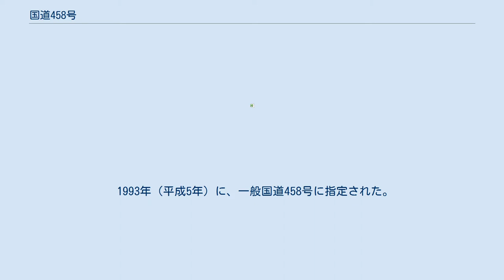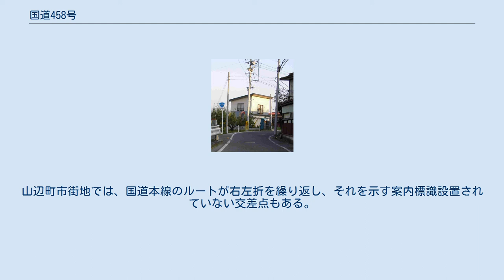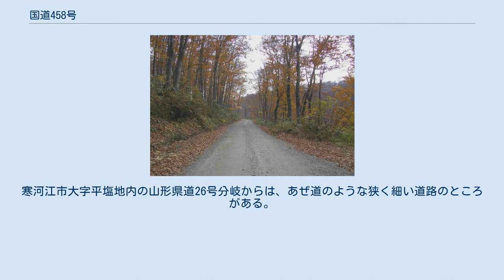国道458号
国道458号（こくどう458ごう）は、山形県新庄市から上山市に至る一般国道である。
 山形県新庄市の市街地を走る国道13号分岐点である五日町交差点から、寒河江市や山形市を経て、上山市で国道13号に再び接続する山形県内の一般国道路線である。
盆地を走る国道13号とは西側で南北に延びるように並行しており、月山がある出羽山地の十部一峠越えの丘陵地や山裾を走り、鮭川村・大蔵村・大江町・山辺町の各役場付近を通過する。
国道47号（新庄市）・国道112号（寒河江市）との重用区間を除いた実延長区間（109.7 km）は指定区間外に区分されており、山形県が管理する。
 日本国内では唯一、本線に車両通行可能な未舗装路（ダート）区間を残す国道として知られていたが、大雨災害からの復旧を期に、2021年（令和3年）年から通年通行止めのうえ、十分一峠の北側約8 kmの区間で舗装工事が行われている。
同年度の冬季閉鎖の間にも工事が続けられ、2022年（令和4年）の冬季前の完成を予定している。
 国道458号の十部一峠越えの道は、もともと日本三大銅山のひとつに数えられた永松銅山へ向かうために切り拓かれたものである。
江戸時代、十部一峠の番所では外部の商人から商品の代銀の10分の1を通行料として徴収することが行われていて、松永銅山へ入る外部商人は新庄藩に「十部一役」を前納しなければならなかった。
永松銅山で働く労働者は最盛期には約300人に上ったが、1961年（昭和36年）に閉山すると、この道も次第に寂れていった。
 1993年（平成5年）に、一般国道458号に指定された。
国道に指定された経緯は、当時国道が通っていない山形県内の各自治体が集まって、この道の国道昇格を請願したためだといわれている。
これを顕著に物語るのは国道458号の経路で、新庄市から鮭川村の村役場付近で鋭角にターンし、南の大蔵村へ向かうという奇妙なルートをたどっている。
 起点・新庄市から鮭川村を経て、大蔵村大字南山の肘折温泉までは道路はよく整備されている。
 肘折温泉付近を境に南は道幅は急激に狭くなり、大蔵村肘折から寒河江市の境界をなす十部一峠以北までの区間は、現在の国道で唯一、車両通行可能な未舗装区間と言われている。
未舗装路は急カーブもあり、幅員は自動車1台分ほどですれ違い困難なほど狭く、ガードレールはないが、路面が平らになるように整備が行き届いているため凹凸は少なく、比較的走りやすい。
また、ダート区間の合間に部分的に舗装された区間も点在するが、舗装面の痛みが激しいところもあり路面に凹凸がある。
ダート区間の途中にはゲートがあり、冬期は通行止めである。
このダート区間は山形盆地側に国道13号・国道347号が並走しているところで、比較的交通需要が少なく、豪雪地帯であるため冬期閉鎖の期間も長いことから現在に至るまで未舗装のままになっているが、カーブが厳しいところから舗装化が行われていて、徐々に舗装改良工事は進められている。
十部一峠あたりは道幅が1車線しかないが、舗装はされている。
しばしば土砂崩れなどで通行止めになることもあり、酷道としてマニアの間では有名となっている。
 2車線に満たない区間が多いなか、国道112号・宮内交差点から山形県道26号寒河江西川線交差点までの区間、山形市・山辺町・上山市は、2車線の道路が続く。
 大江町左沢（あてらざわ）から山辺町山辺に至る区間には、住宅街の合間を通る1 - 1.5車線の隘路がたびたび現れる。
山辺町市街地では、国道本線のルートが右左折を繰り返し、それを示す案内標識設置されていない交差点もある。
寒河江市大字平塩地内の山形県道26号分岐からは、あぜ道のような狭く細い道路のところがある。
 トンネル